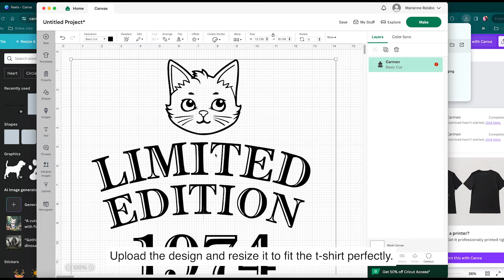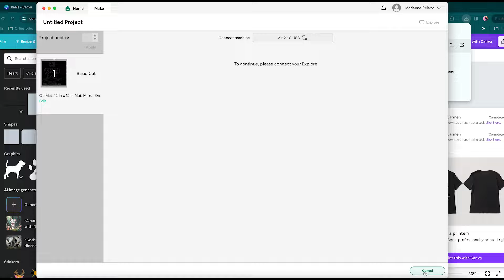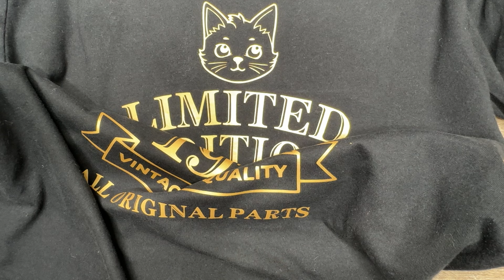Personalized T-Shirt Printing Using Cricut Cutting Machine, Vinyl, & HTVRONT Heat Press Machine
In this video, I'll show you how we make personalized t-shirt printing as a birthday gift for a friend who's turning 50.

Watch this part of the video on how to fix if the heat transfer Vinyl is lifting.